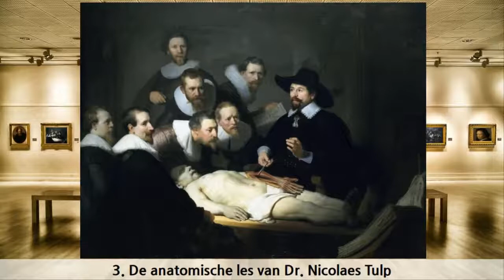1 빛의 화가 렘브란트 작품, 17개